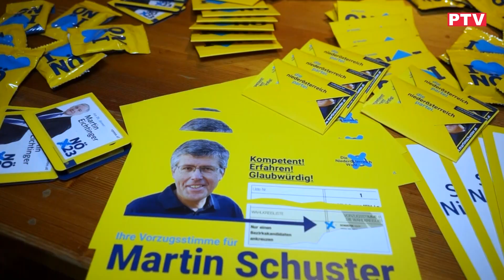Was tut der Landtag?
Landtagsabgeordneter Martin Schuster lud zu einer Informationsveranstaltung in Perchtoldsdorf um die Frage zu klären "Was macht eigentlich der Landtag?".